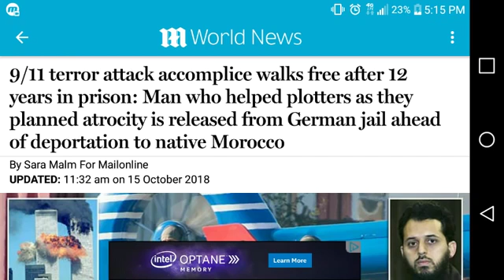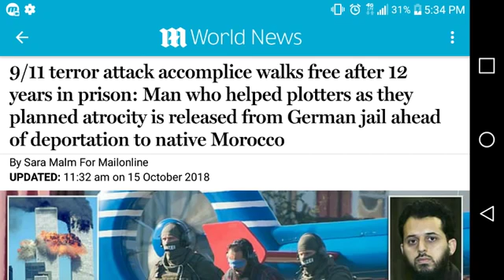Season of satan's Devices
Kal Halal Yahawah Ba Ha Sham Yahawashi Ba Ha Sham Rawchaa Qadash. Double Honors To The Apostles And Elders Of GMS, Starting With Apostle Tahar And On Down. Shalawam And Salutations To The Ahchyam Around The Four Corners Of The World Pushing This Sound Doctrine To Seal The Elect Of Israel, Followed By The 1/3 Of Israel.